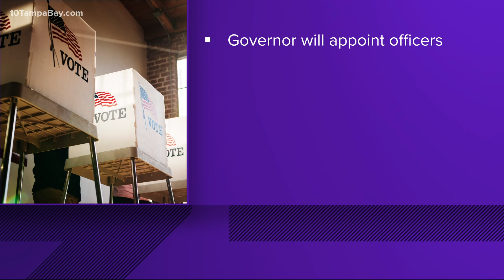DeSantis signs bill creating police force tasked with investigating elections crimes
Florida Gov. Ron DeSantis on Monday signed a bill into law that creates a police force to prosecute election-related crimes.

At Rookies Sports Bar & Grill in Spring Hill, the governor put pen to paper on the measure (SB 524) he's been a supporter of since last year. While speaking in West Palm Beach back in November 2021, the governor called for an election police unit after referencing unspecified cases of fraud.

Such allegations have become popular in parts of the GOP that have embraced former President Donald Trump’s false claims that his reelection was stolen due to widespread fraud.

Voter fraud is rare and generally detected. An Associated Press investigation of every potential case of voter fraud in the six battleground states disputed by Trump — Arizona, Georgia, Michigan, Nevada, Pennsylvania and Wisconsin — found fewer than 475 cases out of 25.5 million ballots cast. There is also consensus among election officials and experts that there was no fraud that could have impacted results in the last presidential election.

DeSantis on Monday took the time to praise Florida's performance on election night but said that there was still "a lot that needs to be addressed."

"We're not going to just sit there and say, 'Oh, yeah. We've got everything figured out.' Because, there was more to do in the state of Florida to make sure we have transparent, fair and elections with integrity," DeSantis said.

The bill creates an Office of Election Crimes and Security under the Florida Department of State that would review fraud allegations and conduct preliminary investigations. DeSantis is required to appoint a group of special officers from the Florida Department of Law Enforcement who would be tasked with pursuing the election law violations.

State law currently allows the governor to appoint officers to investigate violations of election law but does not require him to do so.

The proposal also would increase penalties for the collection of completed ballots by a third party, often referred to as ballot harvesting, to a felony. It would raise fines for certain election law violations and election supervisors would need to more frequently conduct maintenance of their voter lists, under the measure.

Critics of the measure have argued that the bill is an attempt by DeSantis to appease Republicans who believe the 2020 Election results were fraudulent and said it is unnecessary, noting that local prosecutors can handle fraud cases.